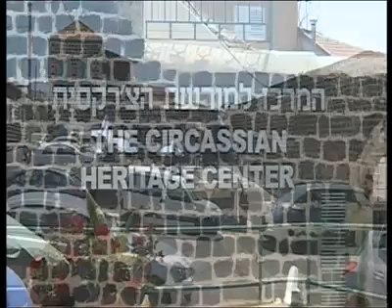The circassian festival - kfar kama 2011 - chapter - 9.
The circassian festival at kfar kama 2011 - Tv coverage.